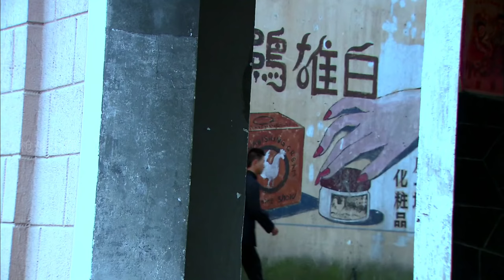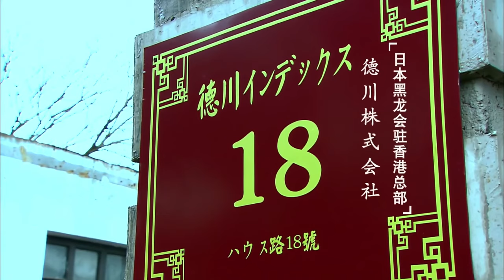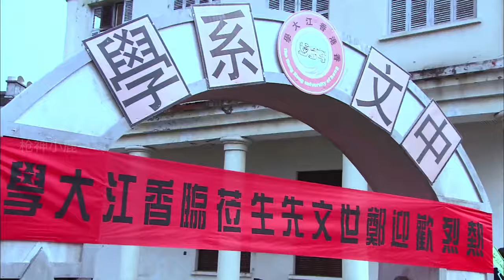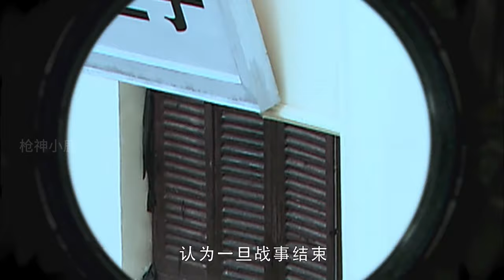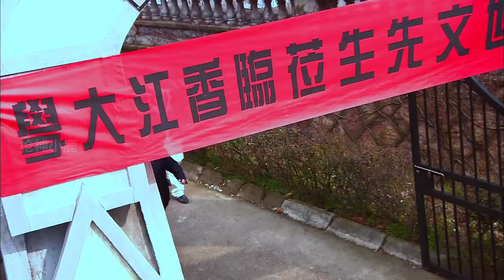抗日電影！日軍刺殺大學教授，怎料教授身邊竟有美女特工保護，全殲日軍！⚔️ 抗日 MMA | Kung Fu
JJBD DD